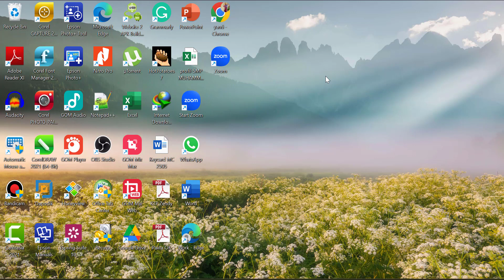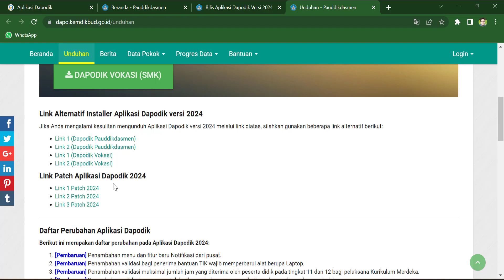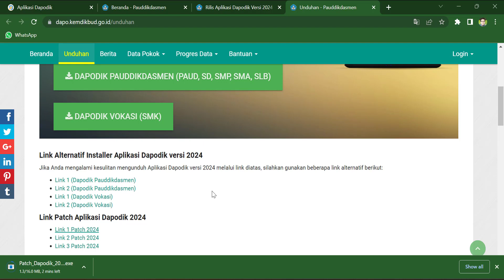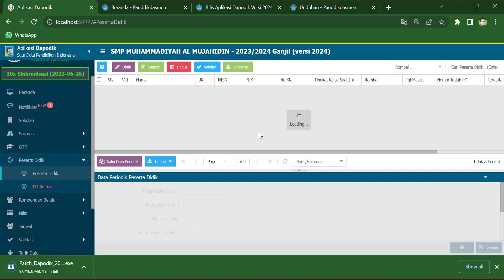Install Dapodik Versi 2024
Bapak/Ibu rekan rekan Operator Dapodik, berikut adalah rilis dapodik versi terbaru. Yaitu versi 2024.